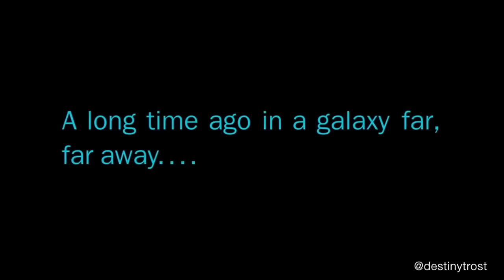Star Wars Ultimate Saga Trailer!